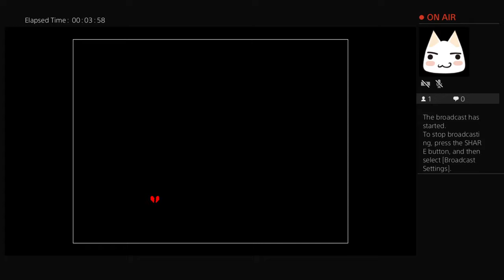Israel is a big gay 666???